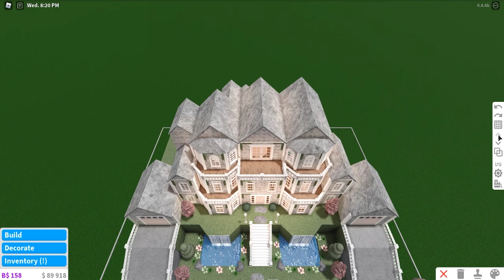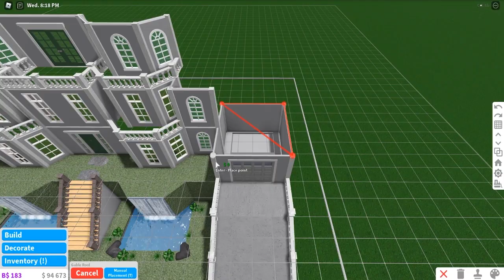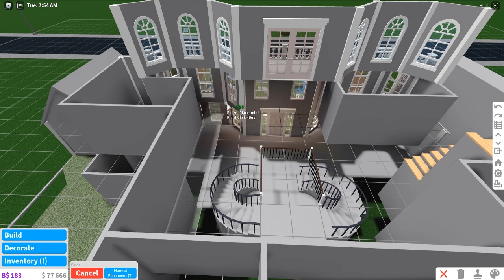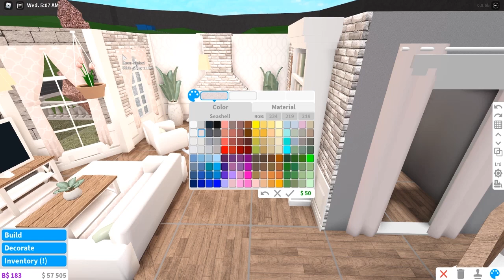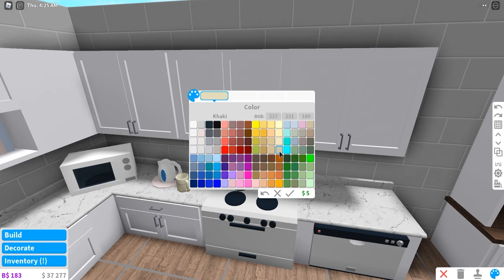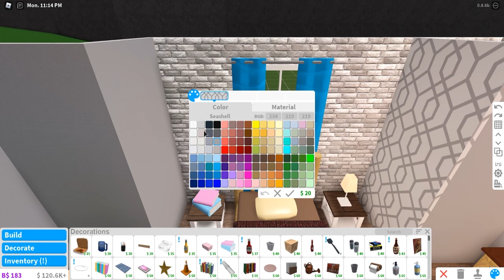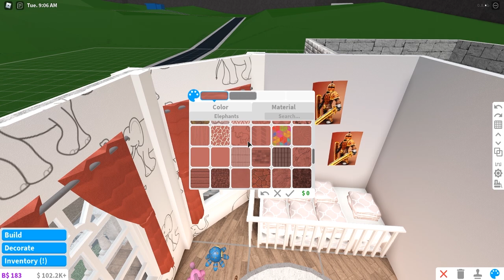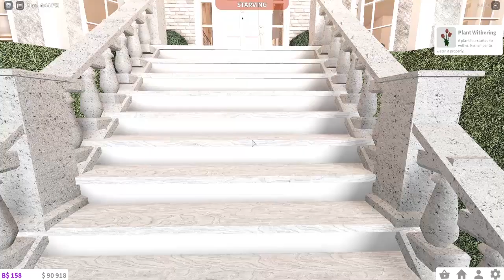Bloxburg Blush Hillside Family Mansion 143k | no advanced placement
Game passes used: multi floor
6 bedrooms
3 bathrooms
Living room
Kitchen and dining area
Laundry room
2 garages